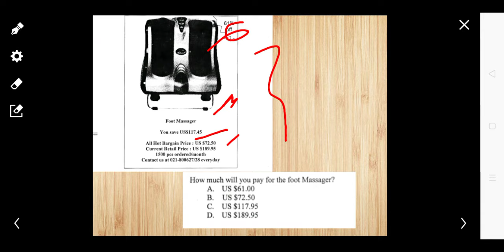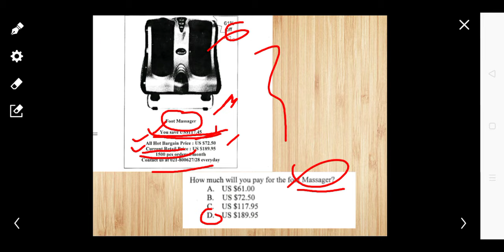SOAL UN SMP BAHASA INGGRIS (FEET MASSAGES) PART 1